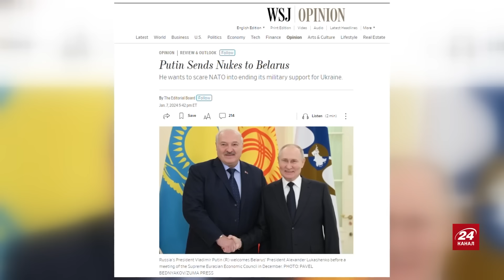ШЕЙТЕЛЬМАН: Сумнівів НЕ ЗАЛИШИЛОСЯ! / Путін ГОТОВИЙ використати ЯДЕРКУ на кордоні НАТО!?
У The Wall Street Journal повідомили, що ядерна зброя з Росії вже розташована у Білорусі – у Гродненській області на авіабазі "Ліда". Загроза Росії для світу зростає. Політтехнолог Михайло Шейтельман @sheitelman  розповів, що Кремль може превентивно застосувати ядерну зброю.